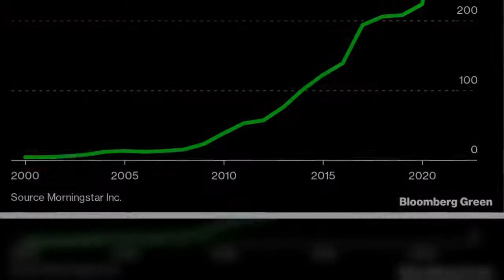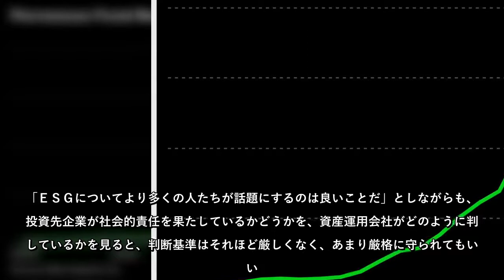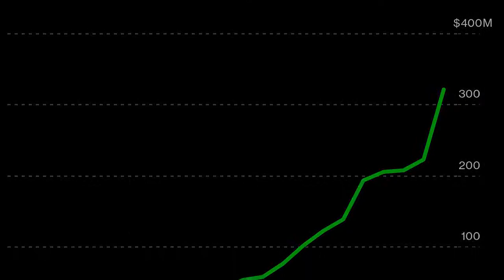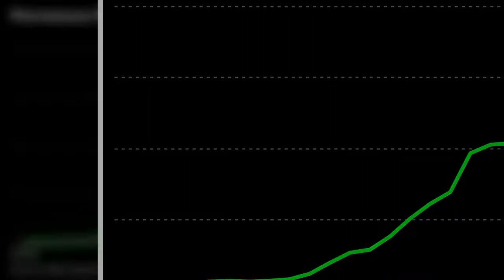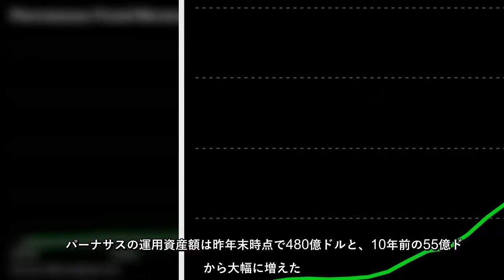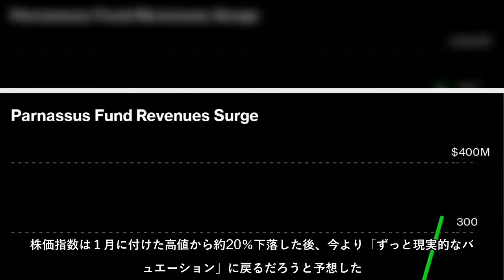ジェローム・ドッドソン氏ほどＥＳＧ（環境・社会・企業統治）投資ブームの恩恵を受けた人物はいないだろう。